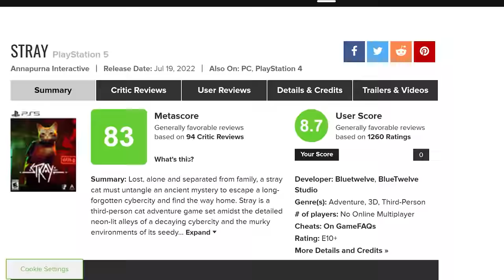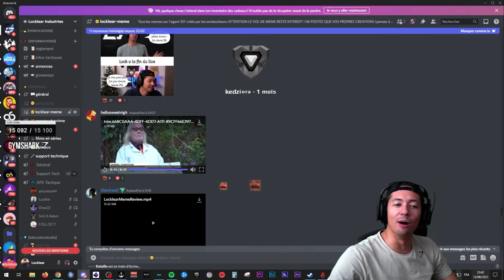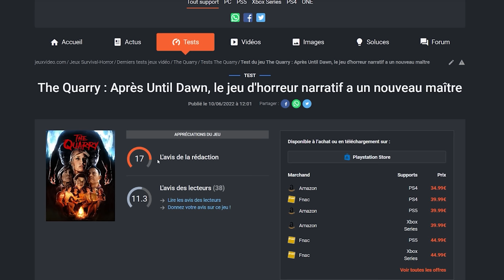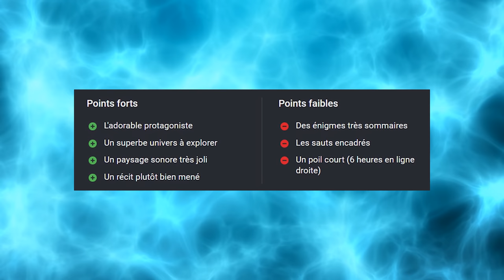Stray - CE MINOU TROP ACCESSIBLE!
Téléchargez Tower of Fantasy gratos sur PC ou Mobile Utilisez le code “ILOVETOF” en jeu pour obtenir 1 Nucléus doré & 5 Batteries d'armes II !